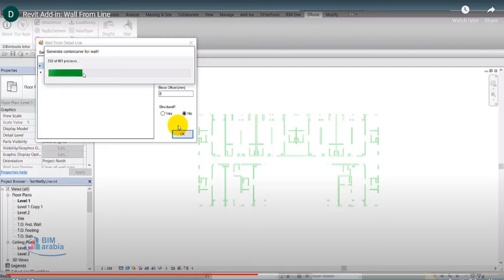revit Wall From Detail Line تحويل الاتوكاد لريفيت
This application allows Autodesk® Revit® users to create a new system wall from existed detail lines which form a parallel pair.

Users can also convert dwg lines to detail lines by layers by using this application.

The tool also has the ability to delete overlapped curves.

Trial Description
The 30 days trial with full functions will be active immediately after installing the tool.